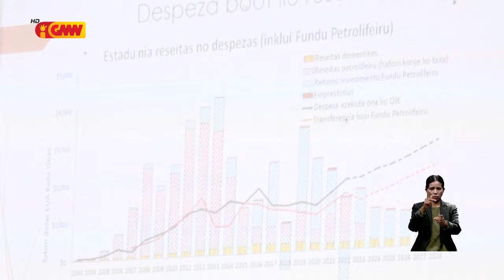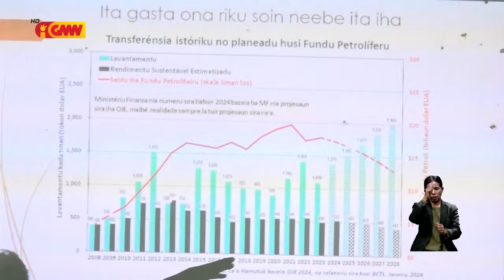Prezidente CCI-TL: Timor-Leste presiza investe iha setor rekursu umanu atu asegura adezaun ba OMK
Prezidente CCI-TL hatete Timor-Leste presiza investe iha setor rekursu umanu atu asegura adezaun ba OMK